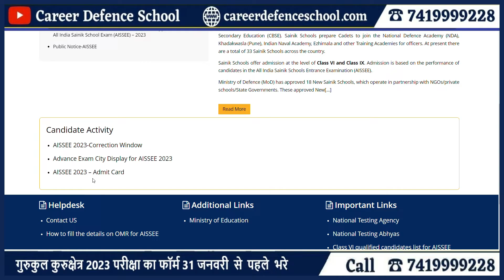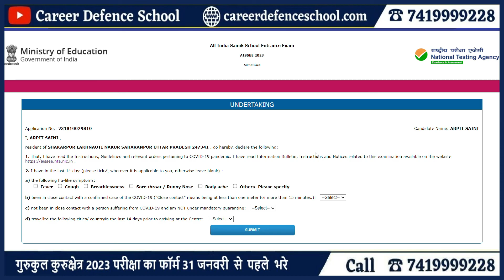Big Update | Sainik School 2023 | Admit Card Out | Latest Update | More Info